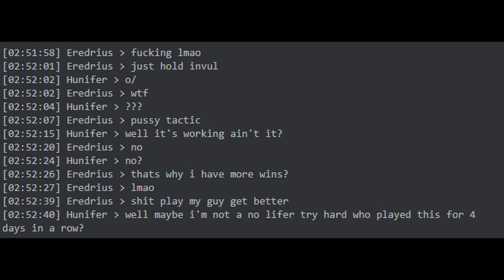[EVE Online] 2v2 Frigate Proving Grounds - The Pussy Tactic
Blaster Tristan + 2x MSE Propless Kestrel

Simple recipe for success in the team proving grounds: DON'T MOVE, and let your opponents bash their face in futility against your friend's brick-tanked Kestrel.

Bonus surprise drop at the end =D